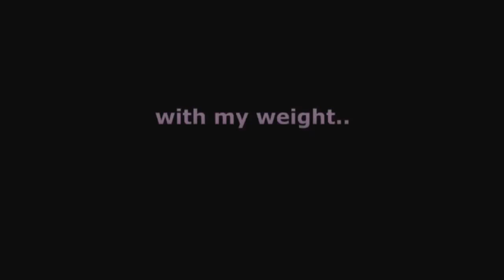Weight loss goal